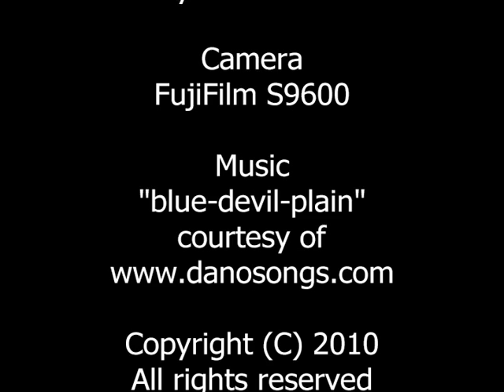MMEE19Oct2010_part1.avi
Midlands Model Engineering Exhibtion, at Warwickshire Exhibition Centre, near Leamington Spa, CV31 1XN.